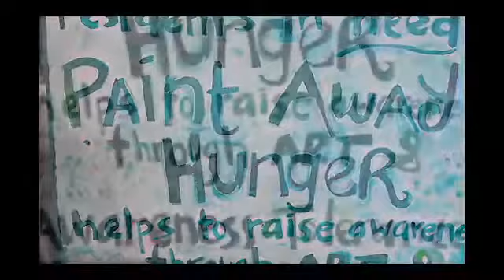.NHRphvizdak VIDEO: FISH Food Mobile Pantry